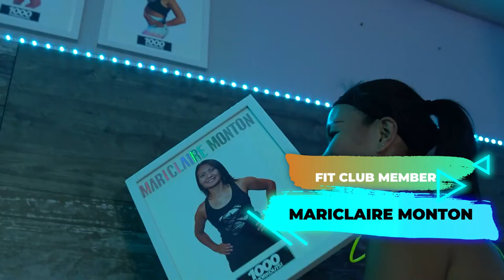😬Just when you think everything is going right.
Mariclaire was doing well in her career.

🤗Her 30th birthday was coming up and she wanted that work life balance.

She thought that investing in her health was perfect for that.

💪She joined Fit Club in March 2018 and hit her 1000th workout.

And instead of feeling extra tired at the end of her work day.

💙Her evenings are filled with energy and great vibes.

Experience this & more with our 5 Day Kickstart challenge.

💌DM US to start Monday, October 18.